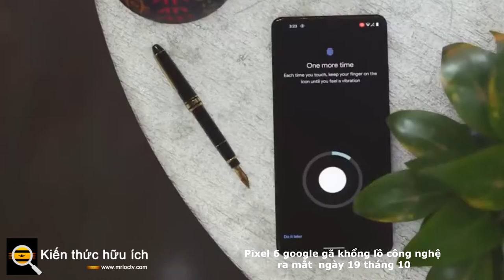Pixel 6 google gã khổng lồ công nghệ ra mắt ngày 19 tháng 10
Điện thoại Pixel mới của gã khổng lồ công nghệ đã xuất hiện chớp nhoáng vào mùa hè này.

Google sẽ tổ chức sự kiện ra mắt Pixel 6 và Pixel 6 Pro sắp tới vào ngày 19 tháng 10, công ty cho biết trong một tweet hôm thứ Ba. Sự kiện ra mắt được ghi trước sẽ phát trực tuyến trên trang web sự kiện của Google lúc 10 giờ sáng theo giờ Thái Bình Dương.

Các  Pixel 6 và Pixel 6 Pro  đã xuất hiện chớp nhoáng vào tháng ngay trước khi Google tung ra  Pixel 5A . Kể từ đó, chúng ta đã có một vài cái nhìn thoáng qua về điện thoại mới, nhưng không phải mọi chi tiết đều được tiết lộ.

Chúng tôi biết Pixel 6 sẽ đi kèm với một con chip mới được thiết kế trong nhà, được gọi là Tensor, có thể tăng sức mạnh máy tính và khả năng quay video. Mẫu Pixel 6 Pro cũng nhận được một ống kính tele bổ sung với zoom quang học 4x.

Những chiếc điện thoại này cũng có nhiều màu sắc hơn so với các mẫu trước đó, với các phối màu phấn như xanh lá cây, xanh dương, hồng và hơn thế nữa. Pixel 6 có màn hình 6,4 inch, trong khi 6 Pro có màn hình 6,7 inch. Cả hai đều lớn hơn Pixel 5 6 inch của năm ngoái.

Google chưa tiết lộ giá cho Pixel 6. Pixel 5 năm ngoái đã  hy sinh một số tính năng hàng đầu để giảm giá ra mắt xuống còn 699 USD. Các  Pixel 3  và  Pixel 4  cả hai ra mắt tại $ 799.